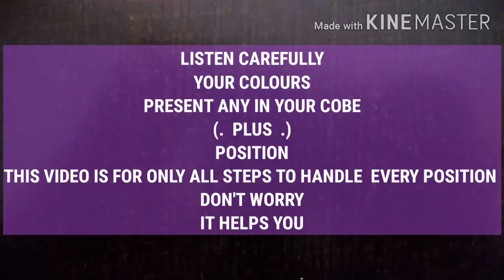Cube 3×3 making plus video -2 in Marathi